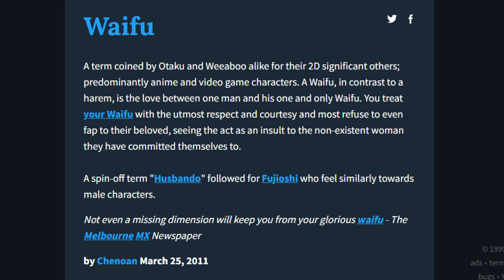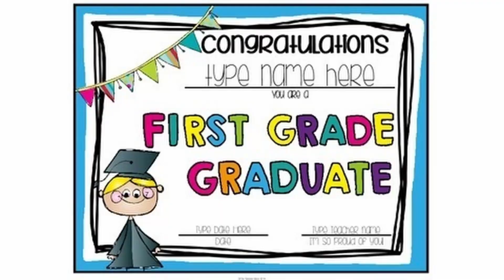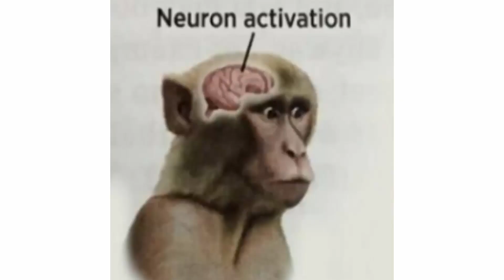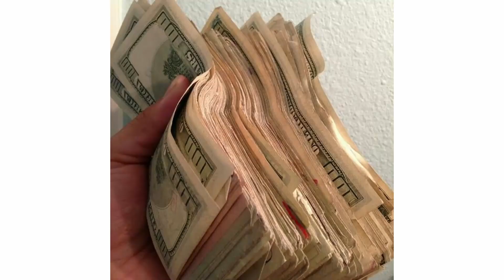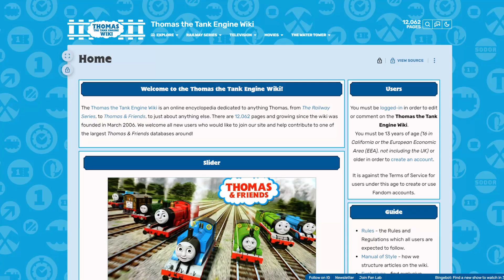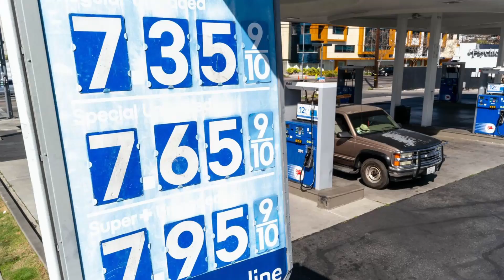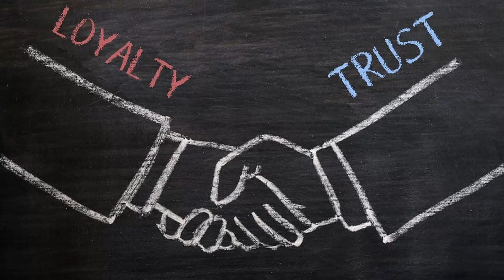Top 5 Anime Waifus of All Time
i usually leave sauce links to the anime girls but this time it's too much